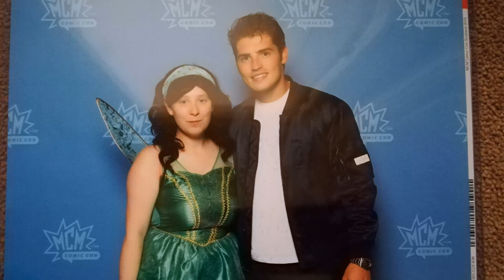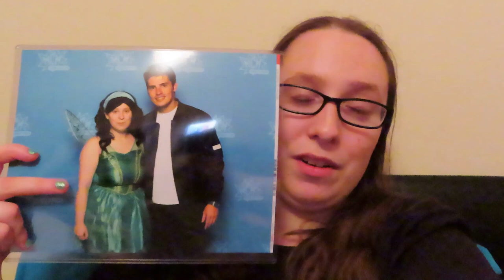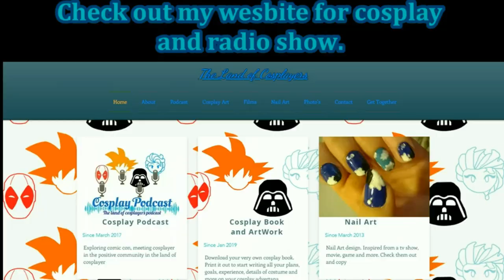Dangerdebbs at MCM Scotland 2019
A fab time at MCM Scotland comic con
Cosplayer dancing, vlogging together and friends all around